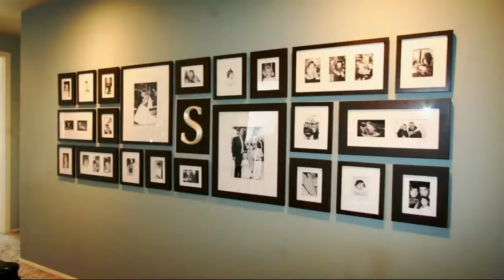Picture Wall Decorating Ideas